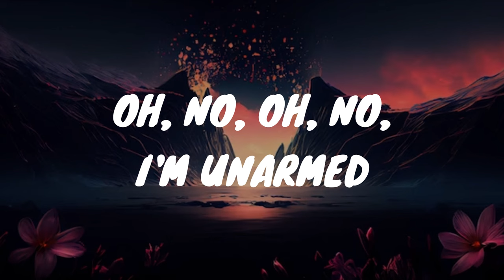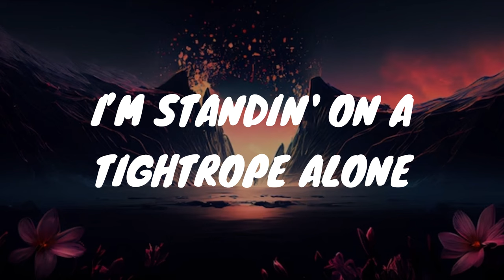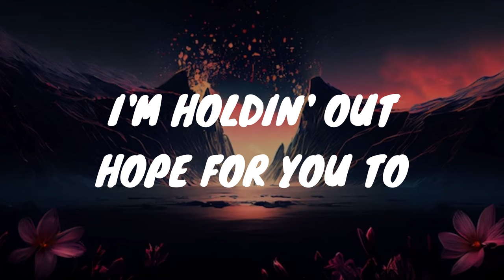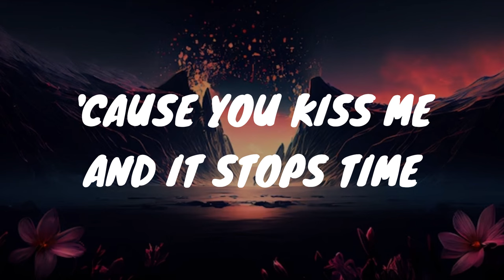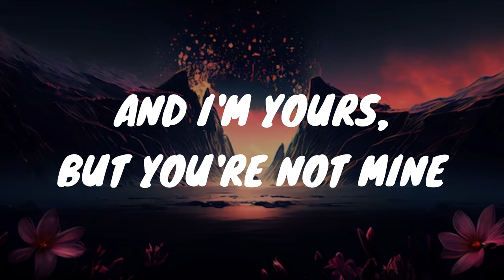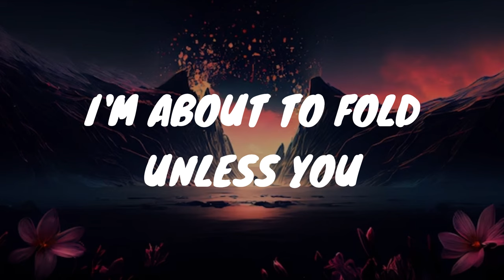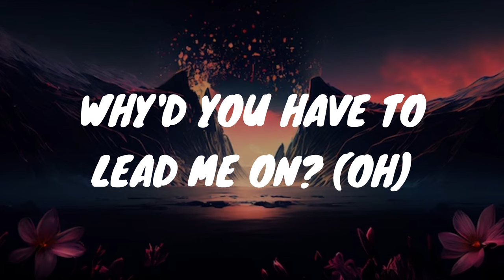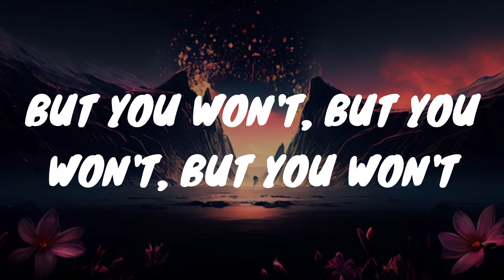SAY DON'T GO ~ TAYLOR SWIFT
Say Don't Go By Taylor Swift
Tagging Taylor Swift's Youtube Channel:

Lyrics:
[Verse 1]
I've known it from the very start
We’re a shot in the darkest dark
Oh, no, oh, no, I'm unarmed
The waiting is a sadness
Fading into madness
Oh, no, oh, no, it won't stop

[Refrain]
I’m standin' on a tightrope alone
I hold my breath a little bit longer
Halfway out the door, but it won't close
I'm holdin' out hope for you to

[Pre-Chorus]
Say, "Don't go"
I would stay forever if you say, "Don't go"

[Chorus]
Why'd you have to lead me on?
Why’d you have to twist the knife?
Walk away and leave me bleedin’, bleedin'?
Why’d you whisper in the dark?
Just to leave me in the night?
Now your silence has me screamin', screamin'

[Post-Chorus]
(Say) Say, "(Don't) don’t (Go) go"
I would stay forevеr if you (Say) say, "(Don't) don't (Go) go"
(Say, say, say, say)

[Verse 2]
Now I'm pacin' on shaky ground
Strike a match, then you blow it out
Oh, no, oh, no, it's not fair
'Cause you kiss mе and it stops time
And I'm yours, but you're not mine
Oh, no, oh, no, you're not there

[Refrain]
I'm standin' on the sidewalk alone
I wait for you to drive by
I'm tryna see the cards that you won't show
I'm about to fold unless you

[Pre-Chorus]
I would stay forever if you (Say) say, "(Don't) don't (Go) go"

[Bridge]
Why'd you have to (Why'd you have to)
Make me want you (Make me want you)?
Give me nothin' back?
Make me love you (Make me love you)?
I said, "I love you" (I said, "I love you")
You say nothin' back

[Chorus]
Why'd you have to lead me on? (Oh)

[Post-Chorus]
I would stay forever if you (Say) say, "(Don't) don't (Go) go," woah
[Outro]
But you won't, but you won't, but you won't